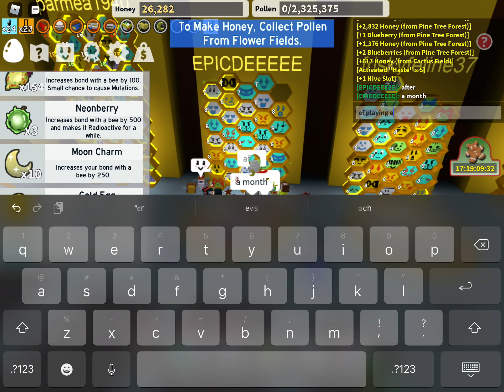at last...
i have finally reached the 35 bee zone